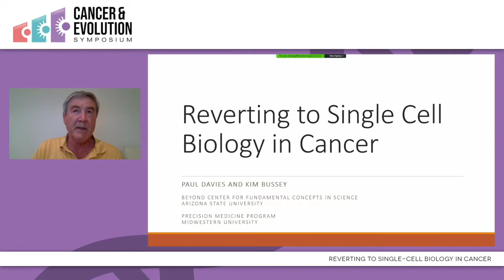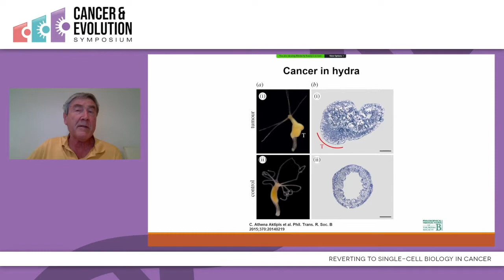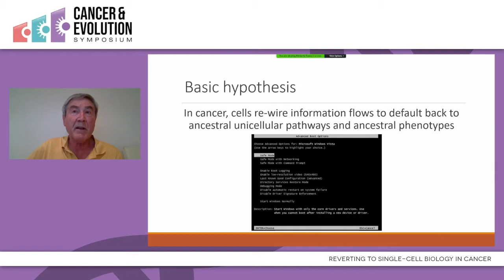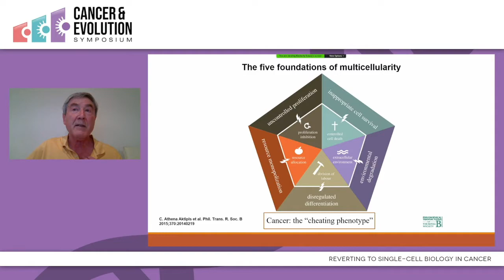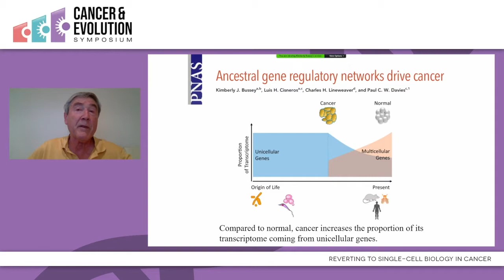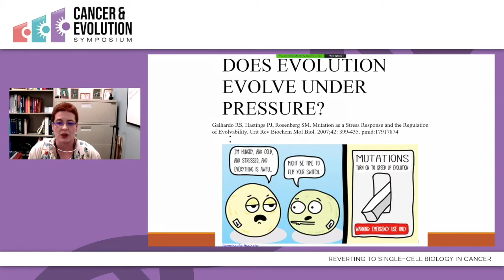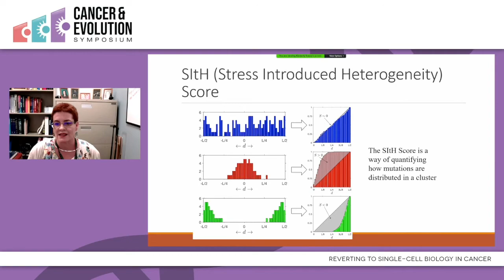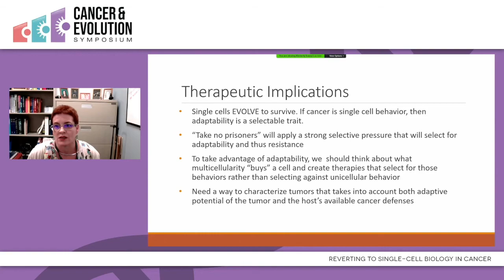Paul Davies & Kimberly Bussey - Reverting to single-cell biology in cancer